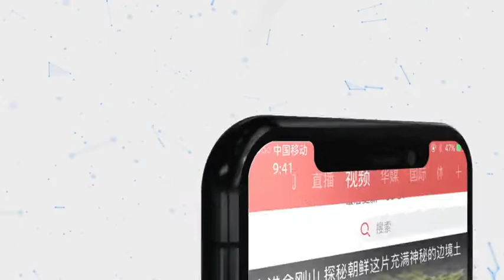林郑月娥希望构建对话沟通平台 助香港尽快走出困局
8月20日上午，香港特区行政长官林郑月娥出席行政会议前见传媒时表示，特区政府会马上展开构建对话平台的工作。